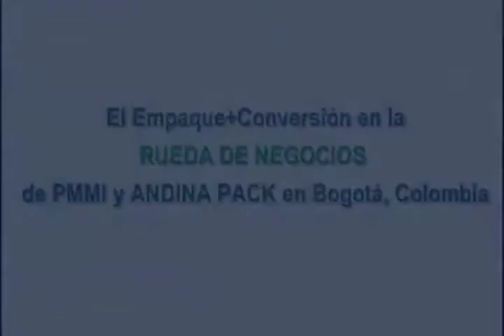Entrevista a Jorge Izquierdo, de PMMI, durante rueda de negocio en Colombia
Durante esta semana PMMI y Andina-Pack reunieron en Bogotá a más de 50 empresas internacionales y representantes de las industrias locales para hacer negocios.